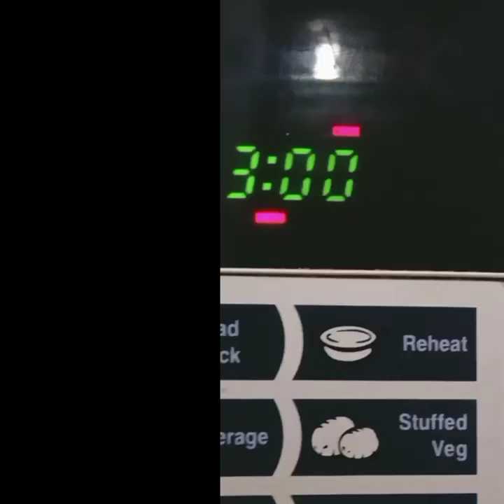Super Easy Cheesy Pizza Pav recipe|| Under 5 mins || Last Time Snack Recipe